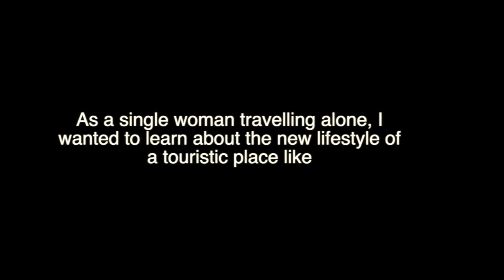New Place in Tunis Village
A short documentary of the first day in Tunis Village and how as a single woman was able to travel alone and experience a new lifestyle.